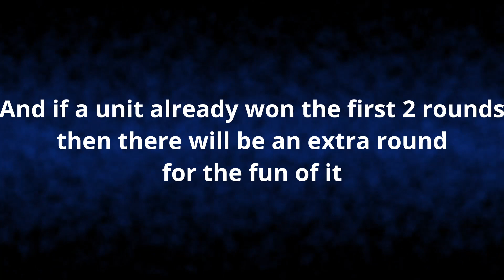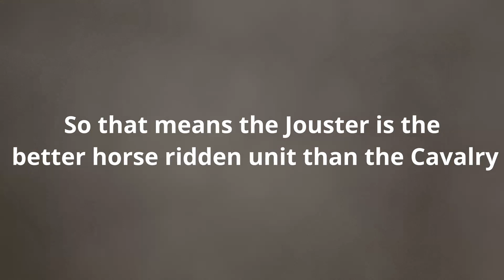Which Unit Rides the Horse Better? - Totally Accurate Battle Simulator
These units are so similar
But why do they act so different?
Either way let's put them against each other and see who survives :)
Only one of them will be better one with the horse

Game: Totally Accurate Battle Simulator on Steam